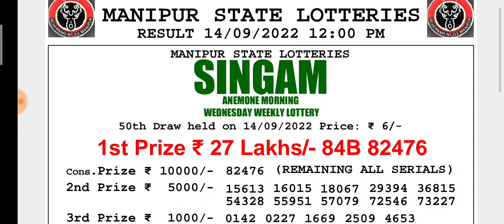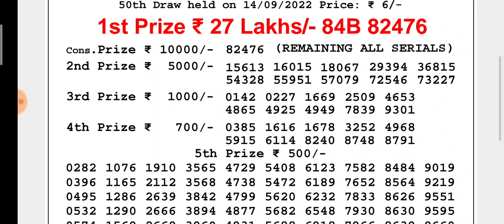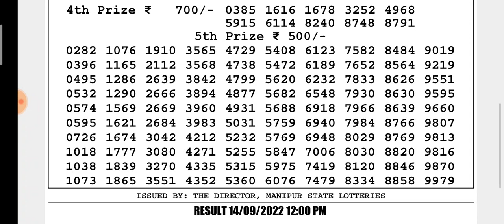🔴 LIVE Manipur State Lottery SINGAM MORNING 12:00 P.M. Result Today।। Date-14/09/2022 ।।